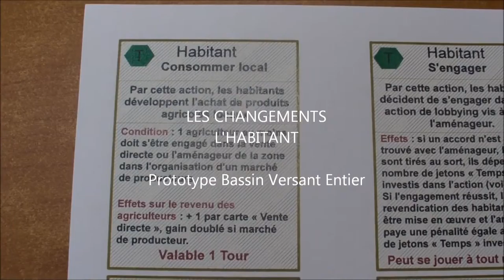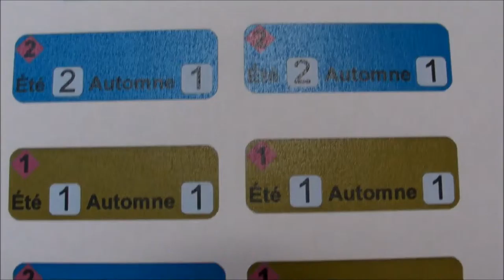Vidéo 15c - Les changements : l'Habitant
Cette vidéo décrit les actions à la disposition de l'Habitant. Il choisit ces actions entre 2 tours pour les mettre en œuvre le tour suivant.